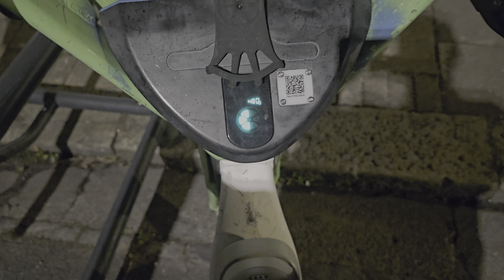Lime Bike Home